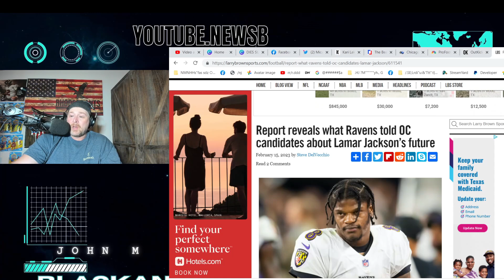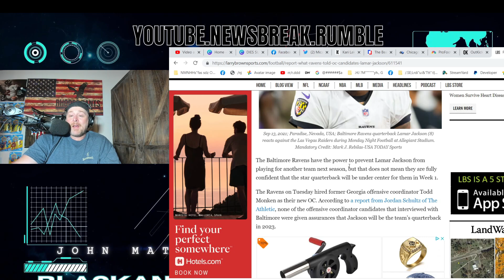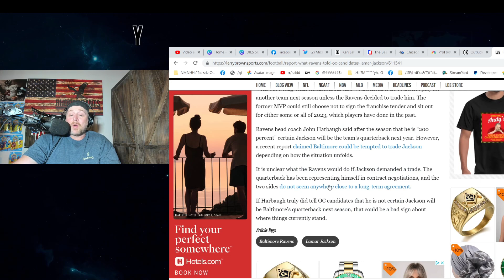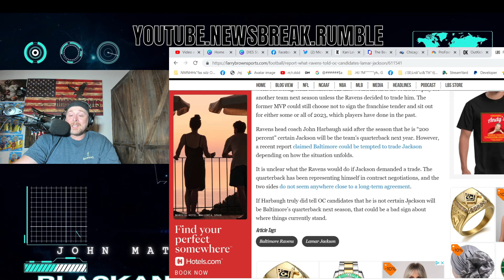Ravens REFUSE To COMMIT To Lamar Jackson For 2023 in SHOCKING REVEAL from OC Interviews!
Ravens REFUSE To COMMIT To Lamar Jackson For 2023 in SHOCKING REVEAL from OC Interviews! Atlanta Falcons are now the betting favorites to land the Baltimore quarterback.